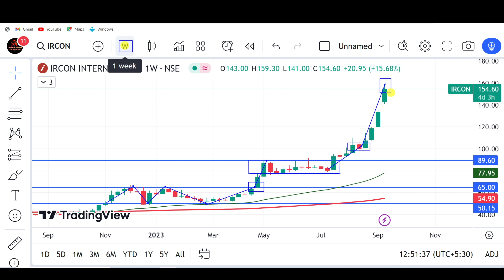Ircon international share latest news,ircon share latest news today,ircon share target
stock market,
stocks,
stock market news,
money,
cnbc,
financial news,
business news,
breaking news,
finance news,
cable news,
investing,
news station,
us news,
world news,

stocks,
day trading,
trading,
stock market,
share market,
swing trading,
intraday trading,
niraj joshi,
intraday trading for beginners,
miss trader,

stock market,
stock market news,
share market,
stocks,

‎ProCapital.MohdFaiz